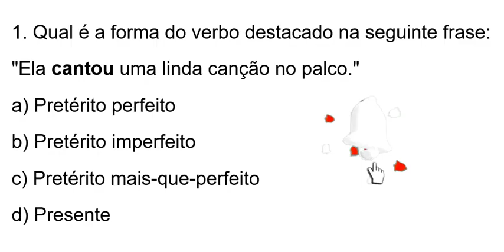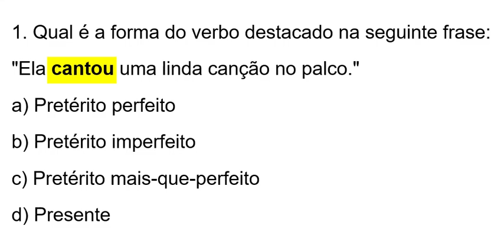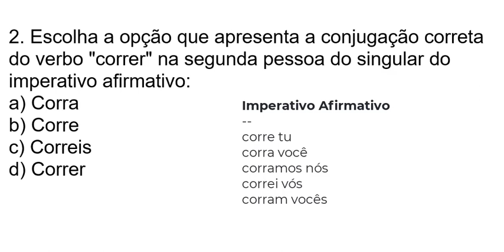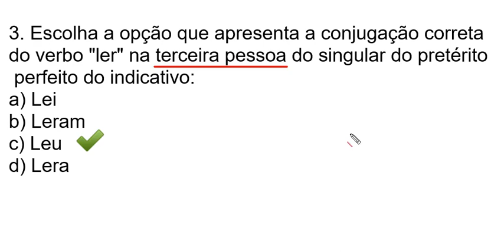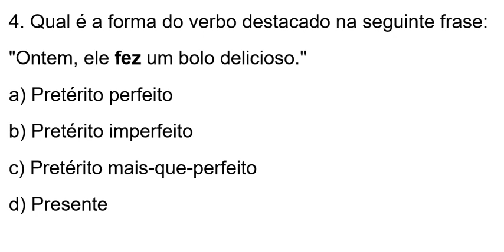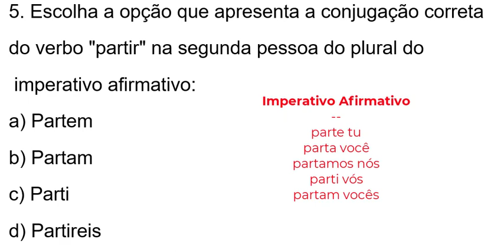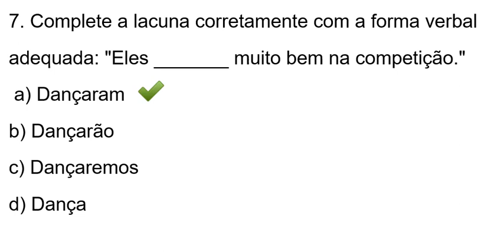Pratique exercícios de VERBO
Seja membro deste canal e ganhe benefícios:
Você conhece o canva? Site para criação de material gráfico, vídeos, livros, panfletos, cartão de visita e muito mais. Conheça, cadastre e use.